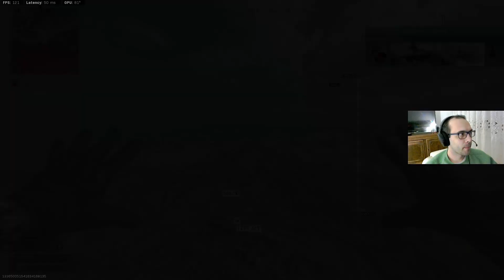Just let me (W)in! Warzone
A sad story of a man not able to get a Warzone win. Two games, two second placements.

0:00 Game 1 Trios
20:57 Game 2 Duos